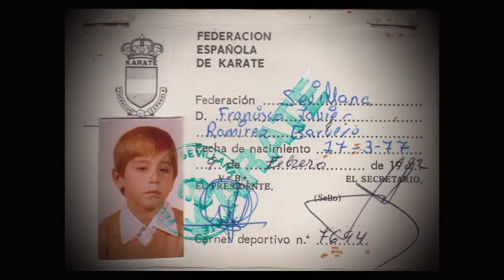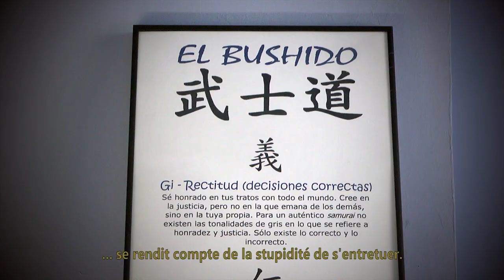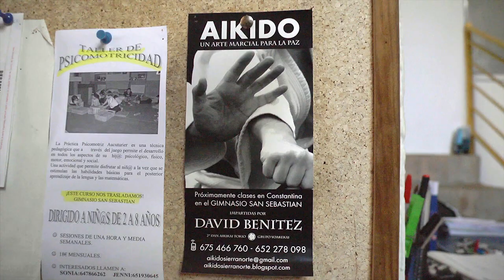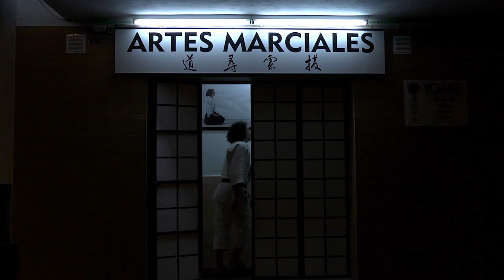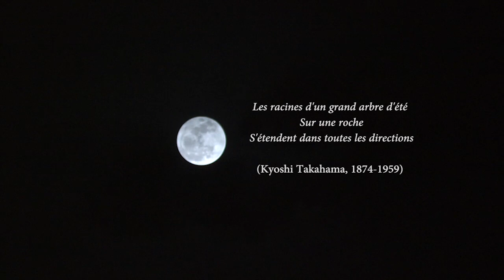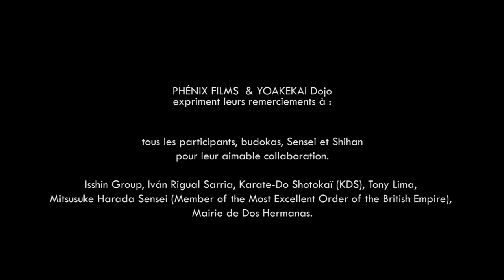DOCUMENTAIRE AÏKIDO ET LE KARATÉ-DO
El Camino de la Paz est un documentaire sur les Arts Martiaux traditionnels japonais et plus spécifiquement sur l'Aïkido et le Karaté-do. Á partir de l'histoire de deux frères qui fondérent leur propre dojo, nous irons à la rencontre d'élèves, de Maîtres, de shihans pour tenter de cerner et sentir le Budo, la Tradition et la Transmision de valeurs.